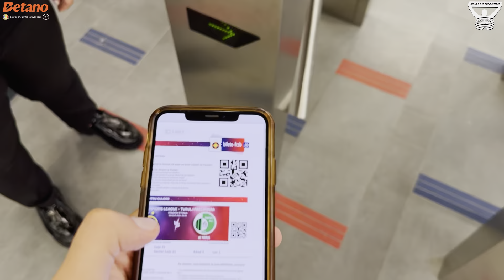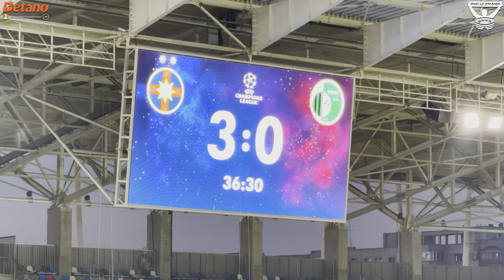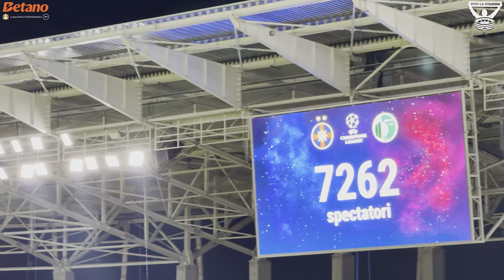CAMPIOANA ROMANIEI CONTINUA DRUMUL IN CHAMPIONS LEAGUE